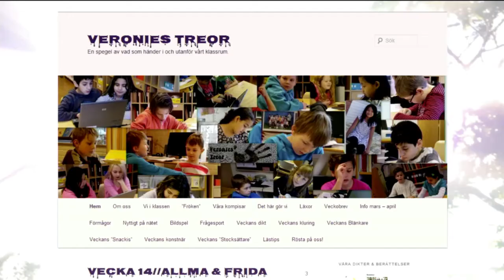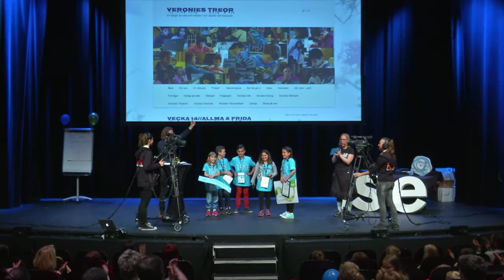Webbstjärnan 2014 - Veronies Treor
Prisutdelning i Webbstjärnan 2014 -- en av Sveriges största skoltävlingar som går ut på att elever skapar webbplatser av valfritt skolarbete. Vinnare i klassen Bästa klassblogg: stocksätterskolan1.se

Motivering: Veronies Treor från Stocksätterskolan i Hallsberg vinner med följande motivering: en välkommenterad klassblogg med extra allt! I synnerhet syns eleverna som använder bloggen som en naturlig samlingsplats för samtalet om skolan.